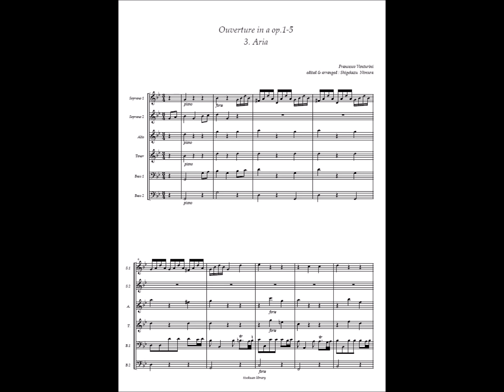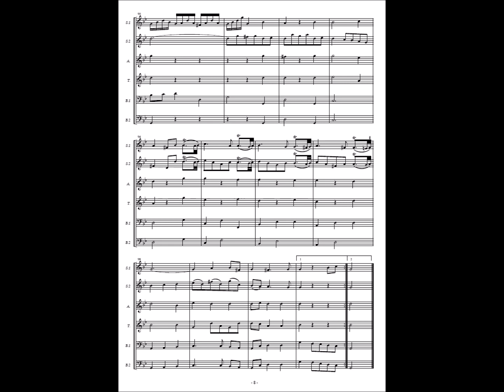Francesco Venturini, Ouverture in a Op.1- 5 No.3 Aria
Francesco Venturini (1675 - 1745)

Concerti da camera, Op.1